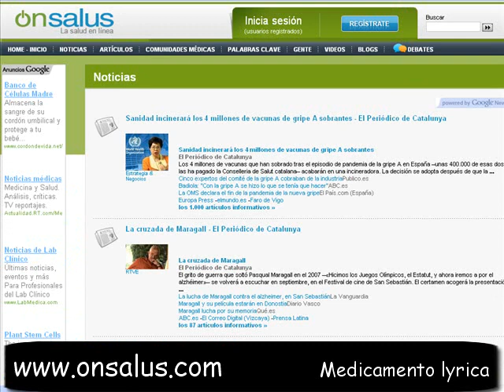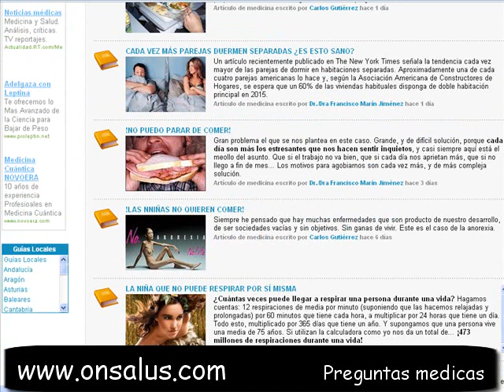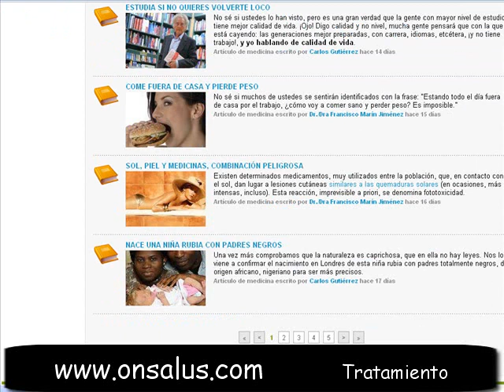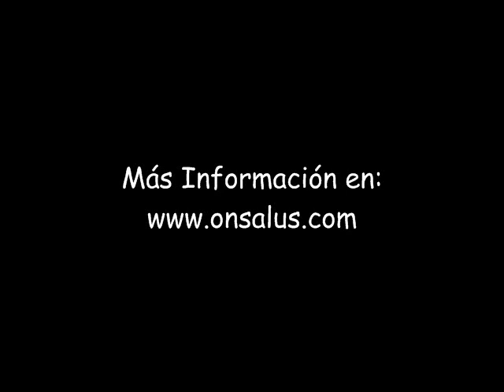Medicamento Lyrica - Preguntas Medicas - Tratamiento Fibromialgia